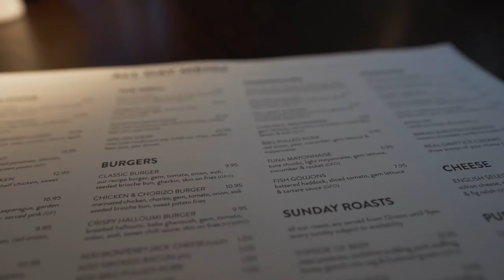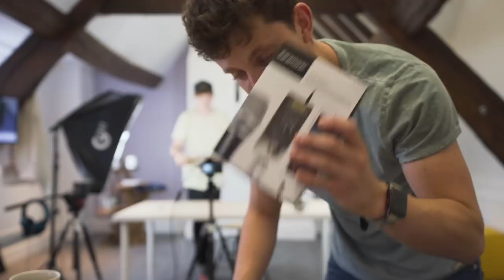THE KITCHEN TECH UPGRADE UNBOXING!!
Products featured in this video:
• My Camera
• Bendy Tripod
• My Green Bag